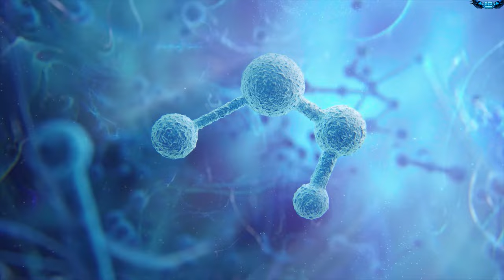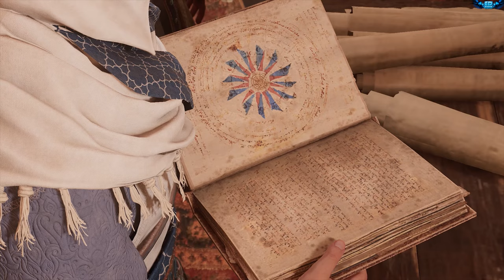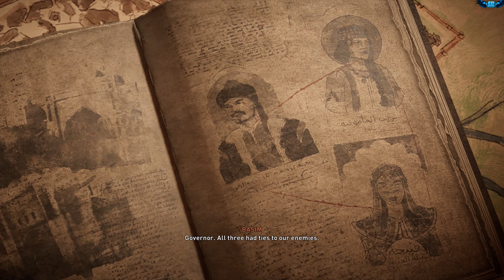Assassin's Creed Mirage The Movie Full Game Walkthrough No Damage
0:00 The Master Thief of Anbar
49:46 A New Beginning & Training Ground
1:27:11 Follow Nur's Lead & Contact the Rebels
1:58:51 Jailbreak How to Find and Liberate Ali
2:20:16 Assassinating Al Ghul The Slaver
2:38:50 The Hunter
3:03:24 Like Father Like Son & The Hunter
3:19:41 Story Officers Club & Assassinate General Jasoor Bird Trap
3:36:36 To Catch A Demon Lure Admiral Nadir Out & Assassinate Him
3:54:10 Den of the Beast Eliminate The Warlord
4:16:30 Coins and Daggers , Of Toil and Taxes - Tax Collector
4:35:03 Coin, Corruption & Tea Assassinate The Harbormaster
4:53:04 Gilded Butterflies Assassinate the Treasurer
5:24:06 Follow The Fiery Trail & Zahra the Corrupt Scholar
5:41:12 Find the Missing Brother & Eliminate Doctor Hassan
6:01:27 The Great Symposium Eliminate Fazil the Scholar
6:32:39 The Fox and The Hunter & Find Arib Mouse Symbols
6:46:39 Judge and Executioner Find the Governor's Office
7:00:22 The Servant and The Imposter Harem
7:17:51 The Serpent`s Nest : Find Qabiha's Hidden Chamber
7:35:03 In Pursuit of Truth , The Last Journey , Ending
Discover a narrative-driven action-adventure experience that follows the transformation of a defiant young man into a refined Master Assassin with a conflicted destiny. Meet an inspiring cast of characters who will shape Basim’s destiny and may be more than what they seem…
Become the most versatile Assassin in franchise history. Parkour seamlessly through the city and leverage the largest assortment of tools to date. Get contracts at the Assassin’s bureaus, collect vital clues, and stealthily take down targets with more visceral assassinations than ever before.
Explore a dense and vibrant city whose inhabitants react to your every move. Uncover the secrets of four unique districts, from the industrial Karkh to the lush gardens of the Round City. Discover surprising world events and interact with historical figures that shaped the Golden Age of Baghdad.
Experience a modern take on the features and gameplay that have defined a franchise for 15 years. Journey to Alamut, the legendary home of the Assassins who laid the foundations of the Creed in this heartfelt homage to the game that started it all.

System requirements for Assassin's Creed Mirage
Minimum requirements (1080p at 30 frames per second)
Operating system Windows 10, Windows 11 (64-bit versions)
Processor AMD Ryzen 5 1600 @ 3.2 GHz, Intel Core i7-4790K @ 4.4 GHz (Intel Core i5-8400 @ 4.0 GHz for Intel Arc with ReBAR), or better
RAM 8 GB (running dual-channel mode)
Video card AMD Radeon RX 570 (4 GB), Intel Arc A380 (6 GB), NVIDIA GeForce GTX 1060 (6 GB), or better
Hard drive 40 GB available storage (SSD recommended)

Recommended requirements (1080p at 60 frames per second)
Processor AMD Ryzen 5 3600 @ 4.2 GHz, Intel Core i7-8700K @ 4.6 GHz, or better
RAM 16 GB (running dual-channel mode)
Video card AMD Radeon RX 5600 XT (6 GB), Intel Arc A750 (8 GB), NVIDIA GeForce GTX 1660 Ti (6 GB), or better